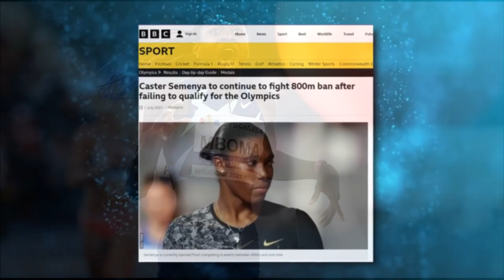World Governing body bans transgender women and DSD athletes from competing world championships 2023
World Athletics has banned transgender women from competing in elite female competitions and tightened testosterone restrictions for other athletes, the governing body said on Thursday.

World Athletics president Sebastian Coe said that the decision to exclude transgender women who had gone through male puberty was based "on the overarching need to protect the female category".

The tighter measures around one of the most contentious and divisive issues in sport follow a similar move by World Aquatics in 2022.World governing body bans transgender women and DSD athletes from competing world championships 2023
World Athletics' council also voted to cut the maximum amount of plasma testosterone for athletes with Differences in Sex Development (DSD) in half, to 2.5 nanomoles per litre from five.

DSD athletes will also have to reduce their testosterone levels below the new limit for a minimum of 24 months across all events to compete, double the previous time.

The governing body had previously floated the option of transgender athletes being allowed to compete in the female category if they, too, maintained testosterone levels below 2.5 nanomoles per litre for 24 months.
Yet it said on Thursday that it became apparent there was little support within the sport for that proposal.

"We're not saying no forever," Coe told a news conference.

Coe announced the formation of a working group, which will be chaired by a transgender athlete, to further study the issue of trans inclusion.

"The working group will look at any prevailing or changing or furthering of our understanding in that space," Coe said. "We don't know enough, we now need to know more, and that is the journey that we're on. But we weren't prepared to risk the female category on that basis."